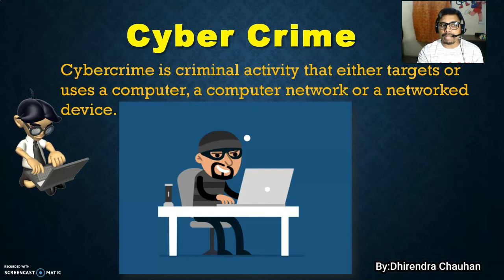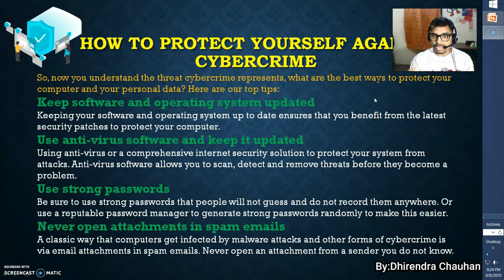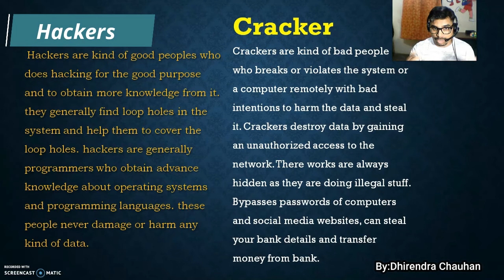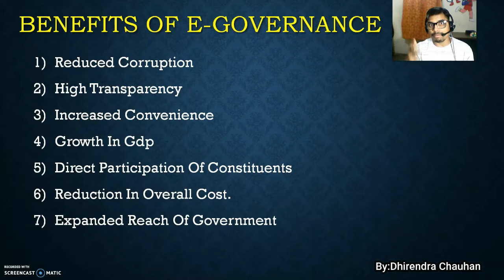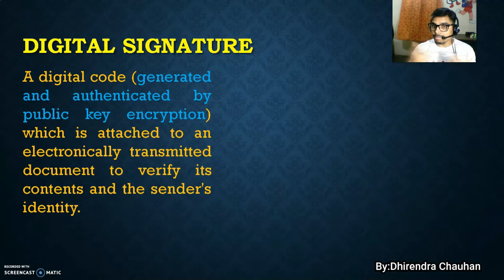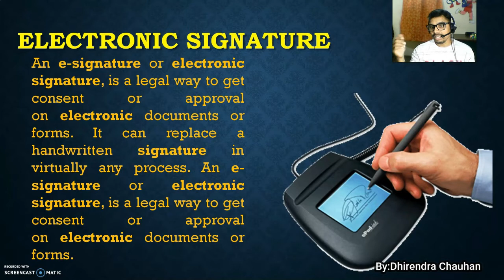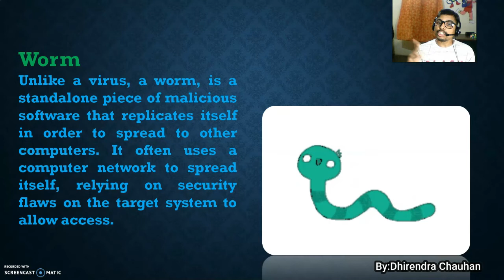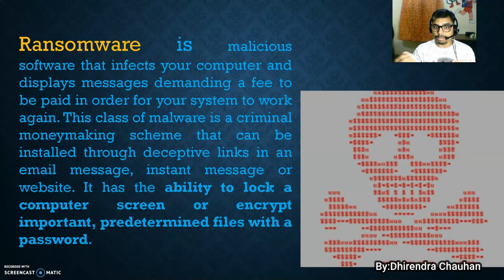Cyber Crime in Network